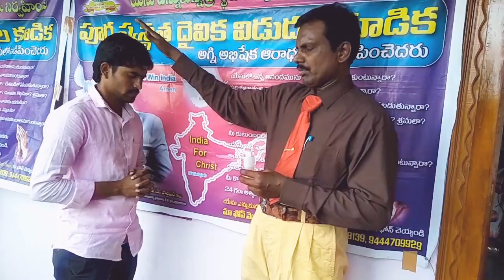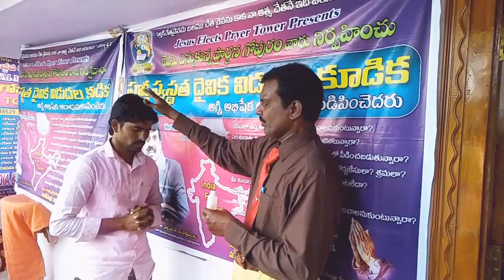REV. D.NESI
REV, D.NESI PARTHIBAN, VIJAYAWADA-4, AP.